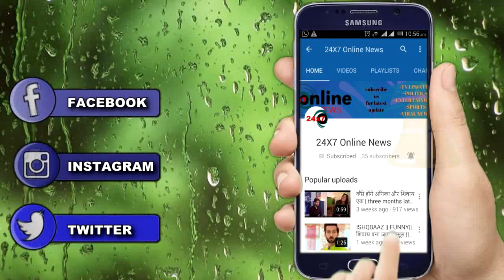NIMKI VIDHAYAK || सालो के बाद डायमंड निमकी से मिल उठाएगा इस राज़ से पर्दा